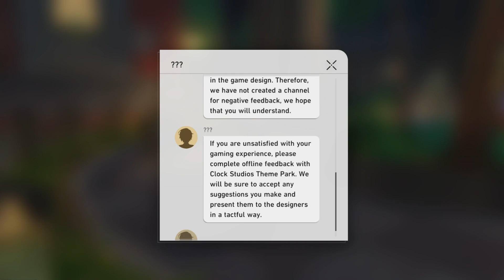Firefly's Secret place - The Sound and the Fury Part 4 | Honkai Star Rail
Opens new map and teaches a lot of game puzzle mechanics

Gentleness, the Name of Nocturne
00:00 - Review Hanyu's Adventure
01:18 - A sussy clock appeared
08:32 - A happy Gangster boss XD
15:10 - Follow firefly to her secret place
16:16 - Sparkle and Aventurine
20:37 - Follow Firefly ( new map unlocked
22:33 - Choosing all emotions on the Bloodhound guard
28:24 - Puzzle 1
29:17 - Puzzle 2
29:54 - Jigsaw puzzle 1
32:14 - Puzzle 3
33:20 - Puzzle 4
33:56 - Jigsaw puzzle 2
37:06 - Puzzle 5
40:08 - Firefly's Secret place
47:19 - Choosing all options & a selfie

tags~
Firefly's Secret base, black swan cutscene, acheron cutscene, sparkle cutscene, aventurine cutscene, Garbage king cutscene, Sampo Cutscene, firefly and trailblazer, firefly death scene, Robin's Death Cutscene, stellaron hunter sam boss fight, memory zone meme boss fight, penacony trailblaze mission, long day's journey into the night,  the sound and the fury, honkai star rail 2.0 story quest, sunday and Robin Cutscene

Star Rail 2.0 | Stelle MC | English sub and dub | Honkai Star Rail